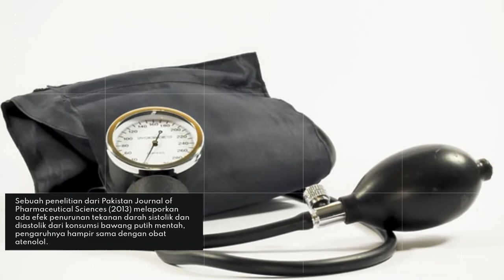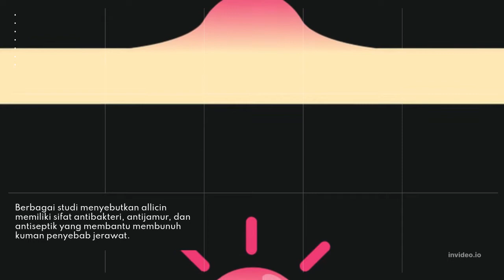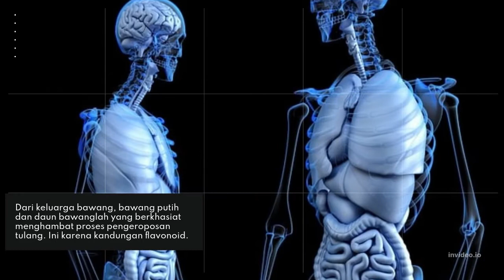Manfaat Bawang Bagi Kesehatan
Bawang adalah salah satu jenis sayuran yang sangat mudah di dapatkan, tahukah kamu bahwa bawang memiliki banyak manfaat nya? berikut manfaat bawang bagi kesehatan